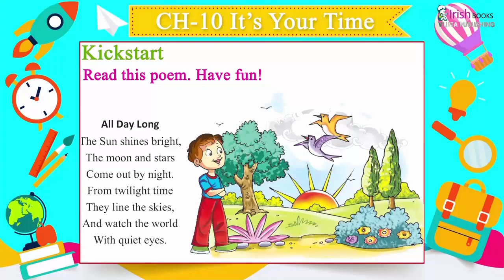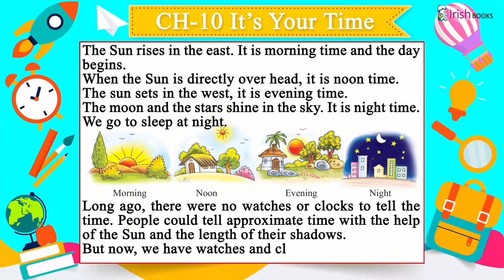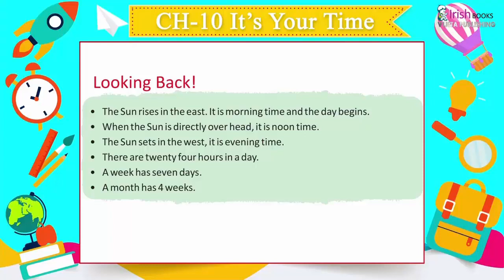IT'S YOUR TIME II CH-10 OF CLASS 2 II FIRSTPOST SOCIAL SCIENCE IRISH